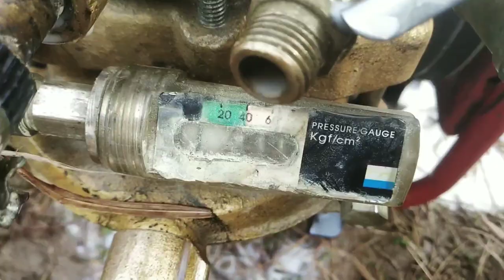SanJose Scale | Symptoms and Management | Kesang Negi Horticulture Officer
Mera Whatsapp group hai jisme hum bhagwani se related topic discuss krte h or apke problem sunte h iska link yeh h 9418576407

My Facebook Page Horticulture Explorer Jahan hum aapse direct discuss karte hai bhagwani se related topic pe iska Link niche diya hai ap uspe click karke direct wahan pahuch skte h.